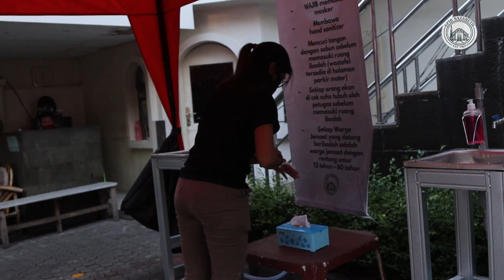Simulasi Ibadah New Normal GPIB Nazareth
Berikut ini adalah panduan yang ditampilkan tahap demi tahap dalam kegiatan ibadah New Normal untuk dipedomani dan dilaksanakan seluruh warga jemaat dan simpatisan GPIB Nazareth.